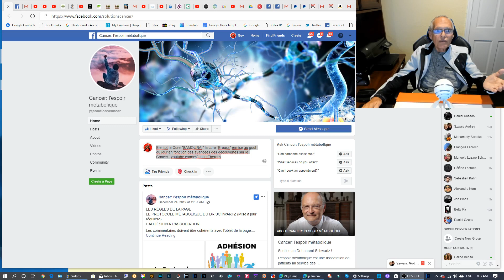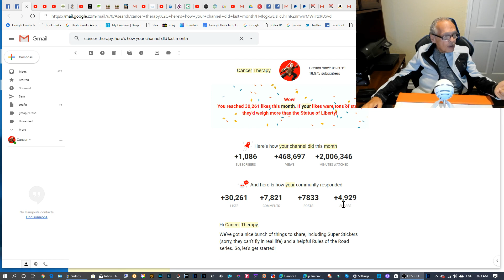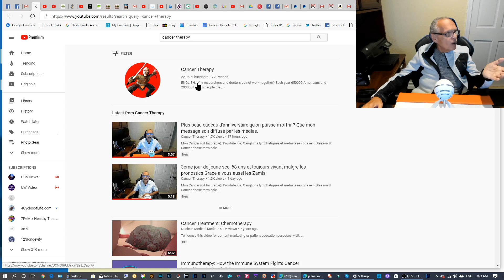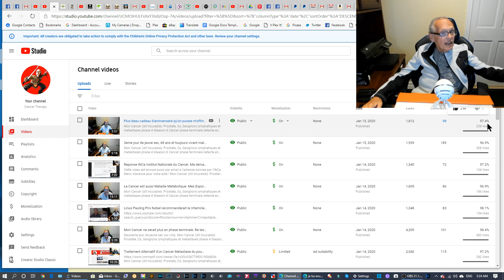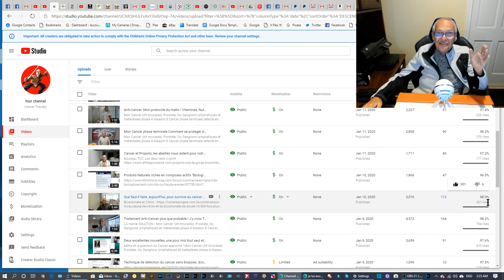SCOOP La Cancer Cure "SAMOURAI" une cure Breuss remise a jour (Rudolf Breuss (1899–1990)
ERREUR  dans ma video 1992 pas 1892 ! 30 a 40 ans non pas 100 ans
Mon Cancer (dit Incurable): Prostate, Os, Ganglions lymphatiques et metastases phase 4 Gleason 8
Cancer phase terminale detecte en Aout 2018. Survie entre 3 mois et 2 ans. Je suis toujours la !

THE CANCER CURE est disponible gratuitement sur Cancer Therapy avec ces evolutions mensuelles, en Anglais et en Francais avec tous les details ainsi que mon dossier medicale afin que medecins et chercheurs puissant constater les progres.

Mes TCC sont le resultat de mes recherches suite aux travaux de Thomas Seyfried et Laurent Schwartz sur la mitochondrie et les traitements metaboliques sur mon Cancer de la Prostate et de mes metastases dans les os et les ganglions lymphatiques. Mon Diabete type II a ete le premier a disparaitre. J'ai etudier les prix Nobel de Otto Warburg 1931 a Jim Alison en 2018 afin de verifier la "logique" de mes TCC en passant par tous les autres

Pour les DONS a l'Association Loi 1901 Survivre au Cancer :
The purpose of this channel is to give to the world my discoveries.
I published all my results.